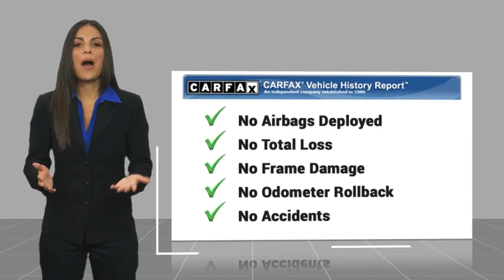2024 Ford Explorer RIVERSIDE,TEMECULA,SAN BERNARDINO,MORENO VALLEY,FONTANA 00040238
2024 Ford Explorer XLT

Fritts Ford
8000 Auto Drive

Looking for the right vehicle? Today could be your lucky day. this 2024 Ford Explorer could be yours.